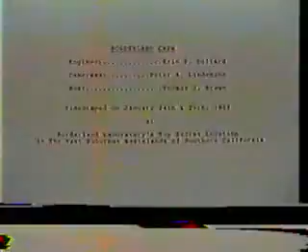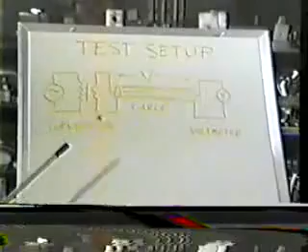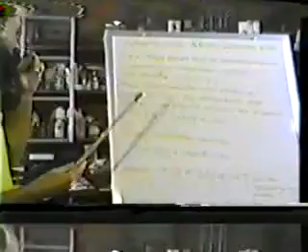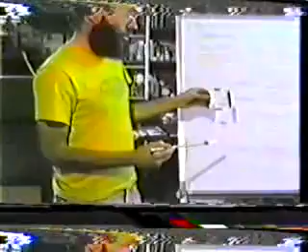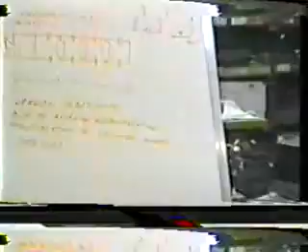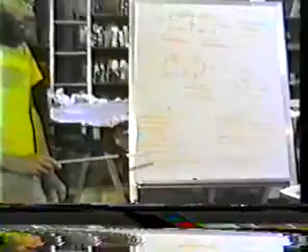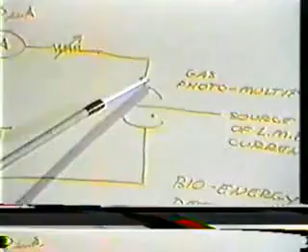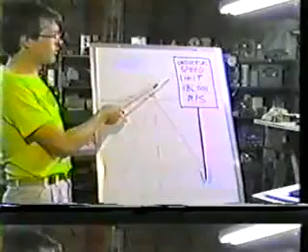Transverse & Longitudinal Electric Waves - Eric Dollard & Tom Brown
Wireless Engineer Eric Dollard demonstrates the reality of longitudinal waves and their application to the natural transmision of electricity.

Analog computers (networks of coils and capacitors) are presented opening up an entire new field of electrical researches into the wave forms discovered and used by Nikola Tesla in his wireless power transmissions. You will experience the phyusical functions of the various waves via direct measurement inside the computer network.

The Longitudinal Magneto-Dielectric wave (L.M.D.) is shown to have a propagating velocity greater than the speed of light! The transverse electromagnetic wave, (in present use) is shown to be a retarded, unnatural form of energy transmission. A Multi-Pactor Orgone Detector is demonstrated indicating a relationship between dielectricity and orgone.

A competent researcher can duplicate the experiments on this video from the information given. Amaze your science teacher!

This is a rip from an old VHS someone posted on the web and is now posted in numerous places. I am working to get a higher quality video together and will replace this when able. For now enjoy these astonishing experiments from the magical days (1987-88) of borderland labs!

For more information on Eric Dollard's current situation (2013) and work please go to: